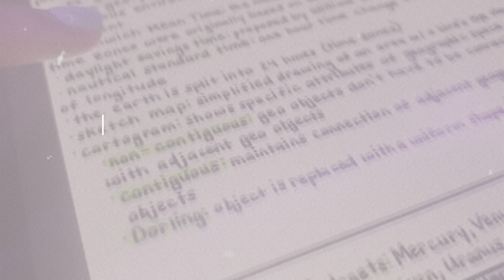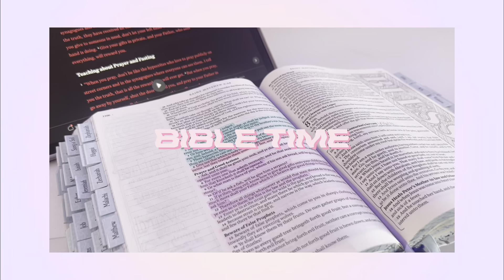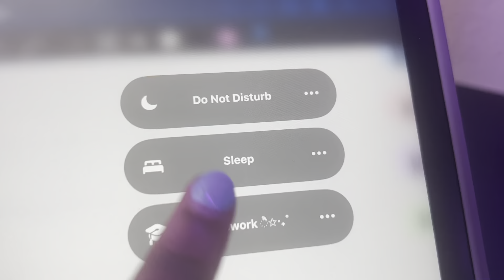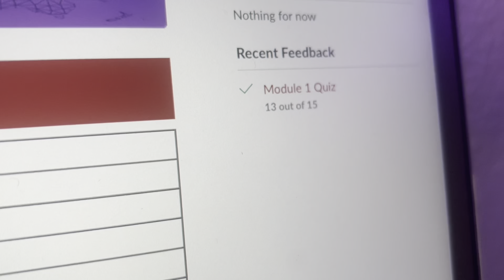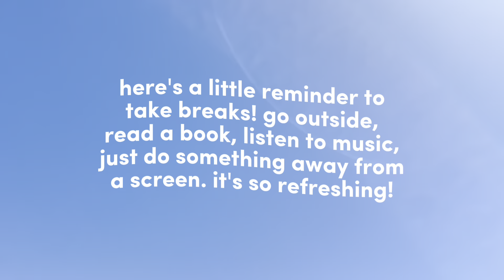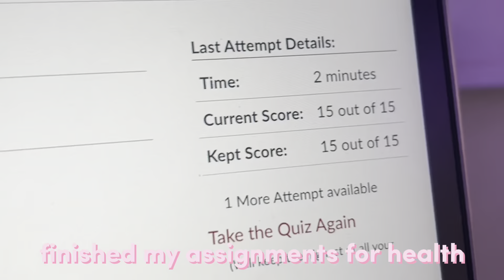PRODUCTIVE and *REALISTIC* HOMESCHOOL Day in My Life 2023 | my homeschool routine for senior year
In honor of my one year anniversary on Youtube, I finally went back and watched my very first video...I want to delete it so badly 😭 Anyway, in this video I walked you guys through my first day of senior year and my new homeschool routine. It was pretty chill (especially compared to last year 🥲) but it was overall a productive day. A lot of you guys ask me how I manage to get my work done and I always say that the key is to make to-do lists. As you saw in this video, I had a to-do list and it helped me stay on task so much!! I recommend making one everyday. I hope this video motivated you guys to get your assignments done! You can do it!!

ꕥ How old are you? 17
ꕥ When is your birthday? December 29 ❄️
ꕥ What grade are you in? 12th grade
ꕥ What camera do you use? iPhone 14 Plus
ꕥ What do you use to edit? Capcut

💕 S U B  C O U N T: 1,070 silly billies
💕 G O A L: 2K